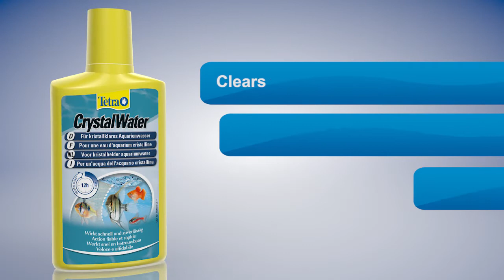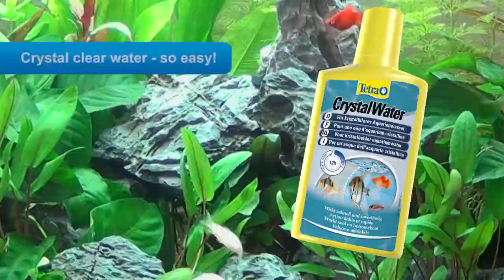Tetra CrystalWater | For crystal clear aquarium water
Tetra CrystalWater cleans dirt particles from the aquarium water fast,
safely and reliably. For crystal clear aquarium water.

• The selected minerals remove haziness of all kinds
• With its gentle mode of action, it is absolutely harmless for all
aquarium inhabitants and quickly provides crystal clear water
• The effectiveness of the product becomes visible by a white
cloud, which is not dangerous and clears away after a few
hours
• The active ingredients in Tetra CrystalWater bind small particles
in the water into larger ones that can then be filtered from the
water by the aquarium filter
• For an optimum effect the filter should be cleaned regularly
• First effects are visible after 2 to 3 hours; the water is crystal
clear within 6 to 12 hours
• For all freshwater aquariums